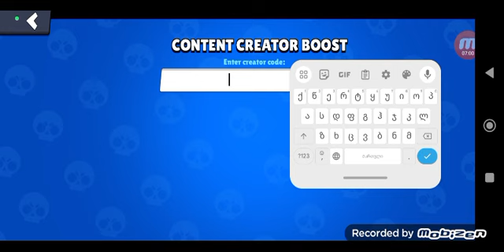10 იანვარი, 2024